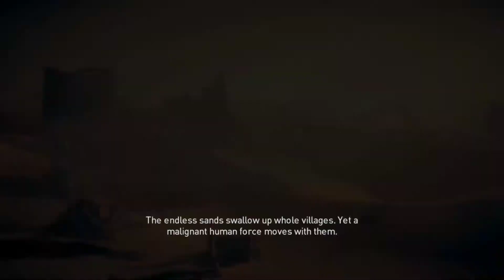Assassin's Creed Origins | Meeting Cleopatra | Shot with GeForce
GPU: GeForce GTX 960
CPU: Intel(R) Core(TM) i5-4690K CPU @ 3.50GHz
Memory: 8 GB RAM
Current resolution: 1920 x 1080, 60Hz
Operating system: Microsoft Windows 10 Pro